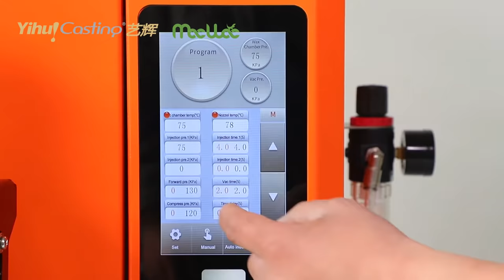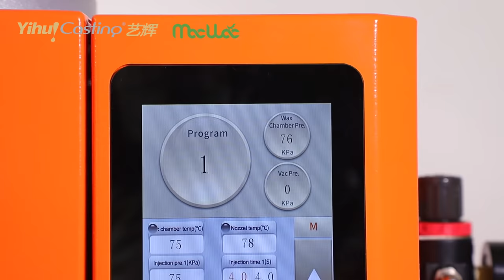New Digital Jewelry Design Machine IW-PROM Vacuum Wax Injector for Jewelry Design Making Wax Mold.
Wax injection operation
1. Select the program number corresponding to the rubber mold (automatic induction/manual selection)
2. Select wax injection start mode (LCD screen select automatic mode/manual mode)
3. Adjust the height of the clamp (adjust the height of the clamp)
4. Put in the plastic mold
Start button (automatic induction without operation)